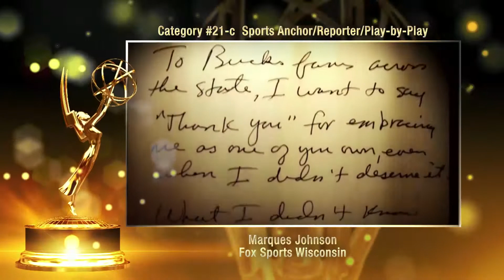Cat. 21c Win - Fox Sports Accepts for Marques Johnson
2019 Chicago/Midwest Emmy Awards - Acceptance Speeches